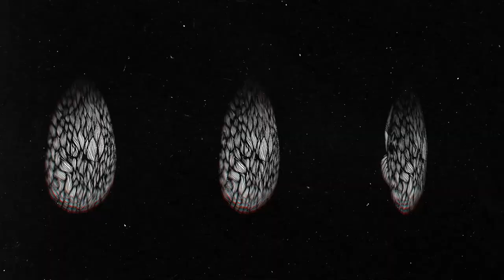VOVK - Sho Z-Pod Duba (DakhaBrakha cover) (Music Video)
Official music video for "Sho Z-Pod Duba" (DakhaBrakha cover).

Animation: Nika Nazarenko
3D Model: Serhii Lynnyk
Artwork: El Dombrovan

Recorded, mixed and mastered at Lizard Audio Production by Roman Bondar.

Special thanks goes to Maryna Kryzhnia, Serhii Sliusar, Mykola Maha and Neformat Family.